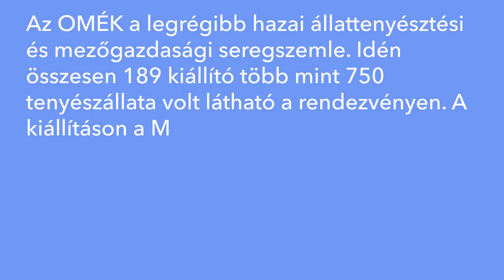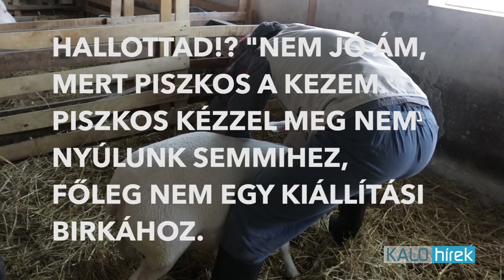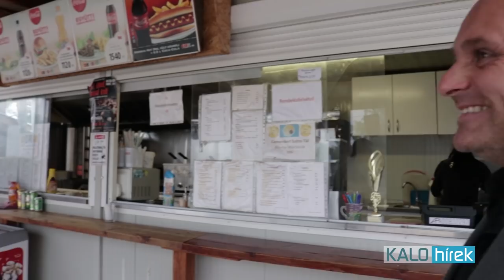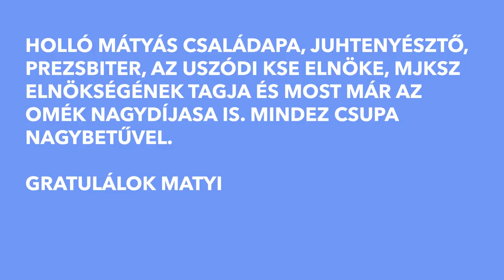DOKU 3. rész - Holló Mátyás